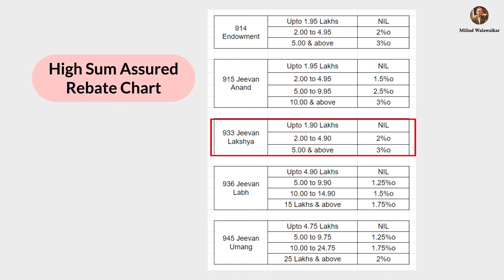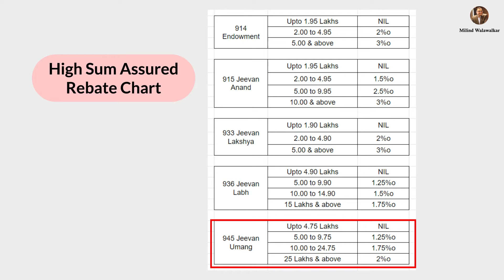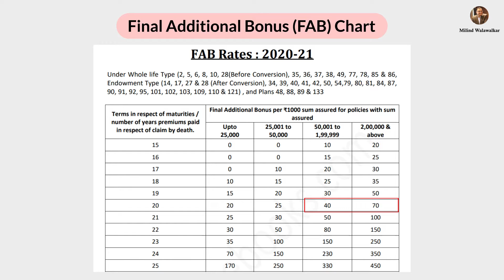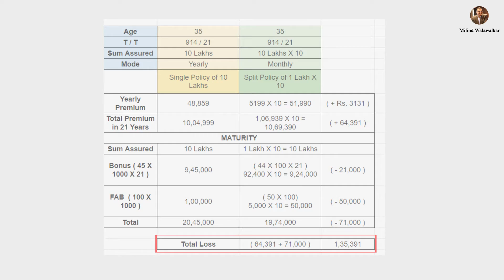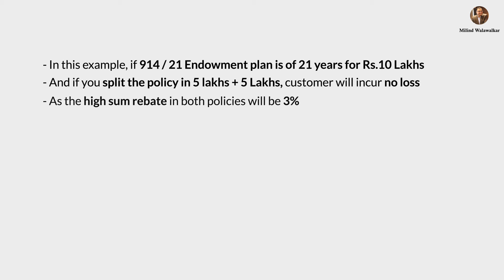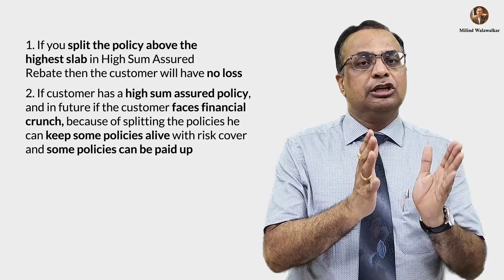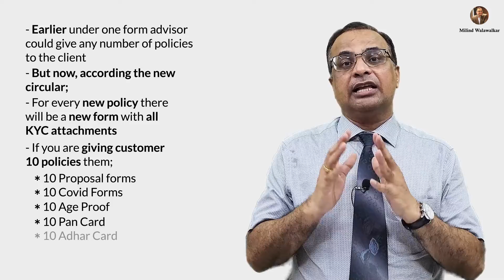Watch this Before You Split a Policy | When is it beneficial? | Milind Walawalkar | Video 75 | Hindi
Dosto Namaskar, aaj baat karenge policy split karne ke bare mein. Policy split karna kaha tak sahi hai? Iske kya fayade hote hai aur kaha nuksan ho sakta hai yeh sab janege hum aaj ke iss video mein.

Everything you see in this video is created by Milind Walawalkar unless otherwise stated.

Milind Walawalkar is a leading Development Officer & Senior Business Associate with LIC of India since 1989. He ranks No. 1 in his Branch and is one of the Top Development Officers in the Mumbai Division. Leading a team of about 100+ Successful Agents.

About the channel: This is Milind Walawalkar's YouTube Channel, where you will find videos related to Financial Planning, Savings, Investment, and Maintaining Financial Health in Hindi.
New Video is Posted Every FRIDAY :D